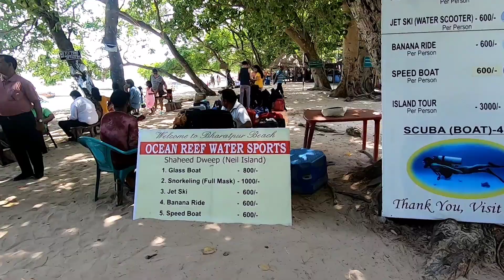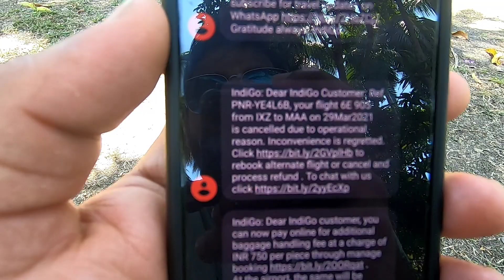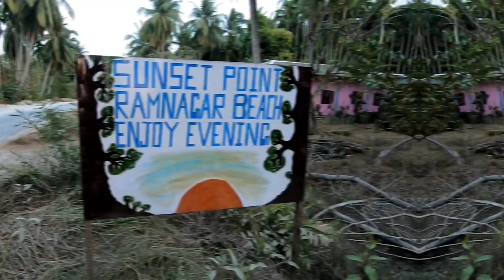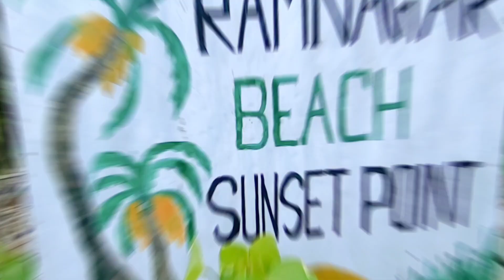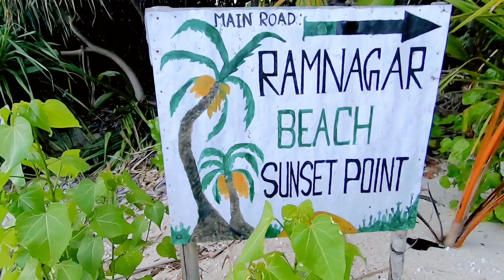How Indigo Airlines has ruined my trip plan ???? I Snorkeling Experience in Neil Island I Day-5 I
Hey Guys,

This is video all about Snorkeling activity at Bharatpur Beach and Natural Coral Bridge in Neil Island, Andaman Islands. I was at Neil Island for 2 days to explore the beautiful beaches and Snorkeling.  In this video, i got a chance to watch beautiful sea fishes, star fishes, sea cucumber and sea animals. In Neil Islands, most of the beaches are green colour which are beautiful to watch and to spend some good time. I did Snorkeling activity at Bharatpur beach which was really wonderful.

The Andaman and Nicobar Islands boast of another beautiful nearby place, which is the Neil Island.  It is 40 kilometres away from Port Blair and popularly known as the vegetable bowl of Andaman due to the rich produce from the vast agriculture in the area. Neil Island is famous for its naturally shaped bridge-like rock also known as the Howrah Bridge.

It has two living natural corals formed just like a bridge. It is best seen during low tide.